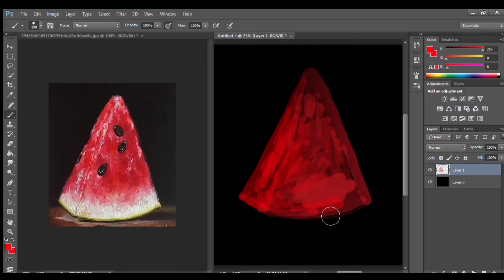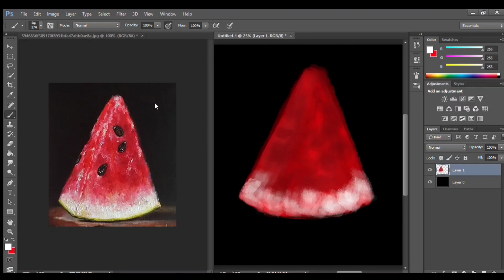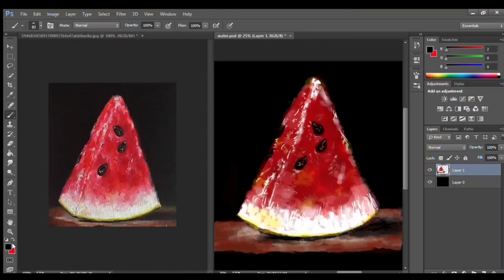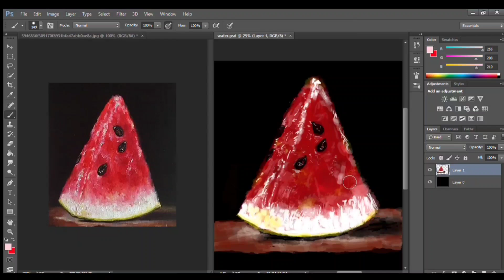డిజిటల్ పెయింట్ వేయటం నేర్చుకోండి - Digital Painting in Photoshop (Watermelon)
BEST ONLINE / OFFLINE FINE ARTS & DIGITAL PAINTING  CLASSES: 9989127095,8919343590
NIHA INSTITUTE OF PAINTING ONLINE/OFFLINE  CLASSES
Hyderabad
Artist: Padmasali Durgarao
Channel:@ArtistPadmasaliDurgarao
You can purchase quality tool recommended by us
Best Pencil set for drawing

Professional  pencil set

Mechanical Pencil

Brustro Pencil set

Oil Pastels Camlin 50shades

DOMS 50 Shades Oil Pastel

Camel Premium Poster Color - 15ml Each, 12 Shades

worison Oil Color Box - 12ml Tubes

Faber-Castell 169624 Creative Studio Watercolours - Pack of 24

Acrylic Paint Set for Kids and Adults - 60 Pack

Artist Acrylic Colours 24

digital painting
digital painting in telugu
oil painting in photoshop
digital oil painting in photoshop
digitial oil painting in telugu
photoshop,digital art
photoshop tutorial
digital art in telugu
oil painting in telugu
oil painting tutorial in telugu
oil painting
photoshop tutorials in telugu
digital oil painting in photoshop in telugu
digital painting tutorial photoshop
how to learn digital art
digital art for beginners
how to color digitally
digital art tutorials
digital art tips
drawing tutorials
art tutorials
step coloring method
how to learn drawing for beginner
artist advice
how to start digital art
beginner art tutorials
drawing tablets for beginners
tips for beginner artists
how to start doing digital art
how to color drawings digitally
Transcript